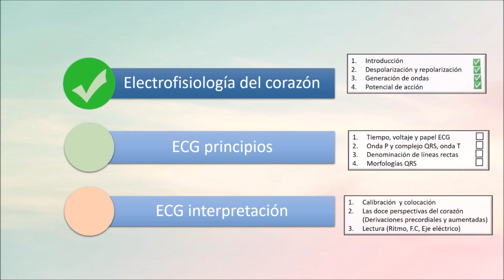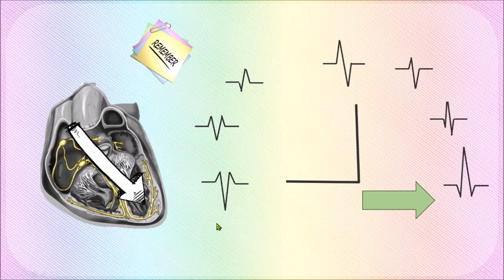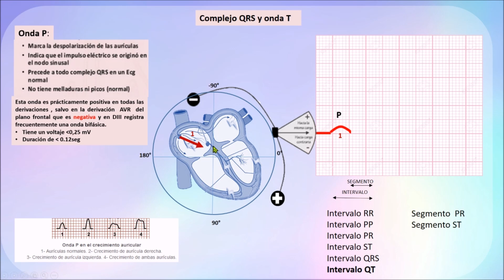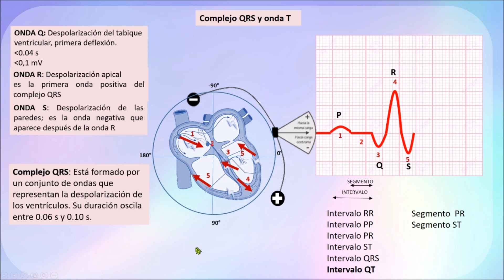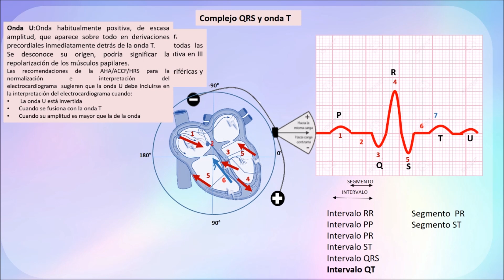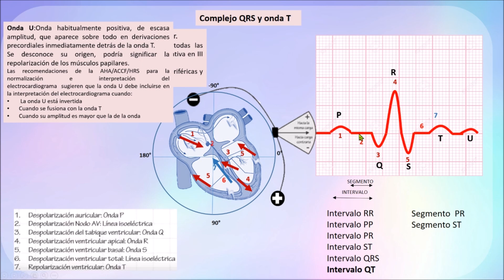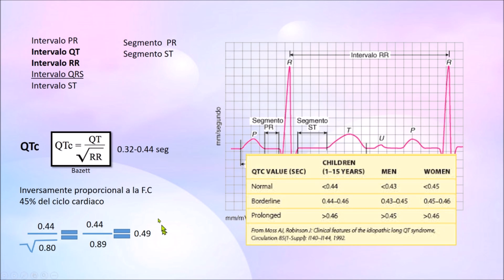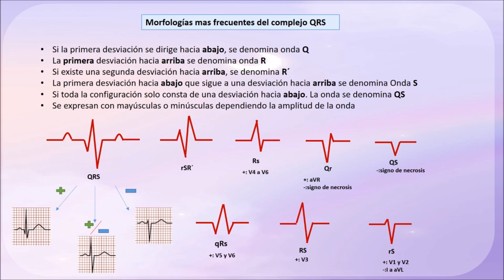Aprende a leer un ECG (1/2)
Les dejo la bibliografía
-JOSÉ FERNANDO GUADALAJARA BOO . (2006). CARDIOLOGIA. Mexico: Mendez.
-M. Castellano. (2004). electrocardiografia clinica. España: El servier.
-Malcom S. Thaler (2010) El libro del ECG. España: Wolters Kluwer